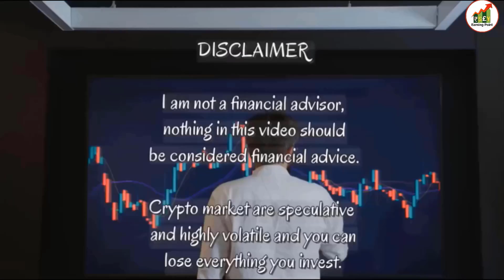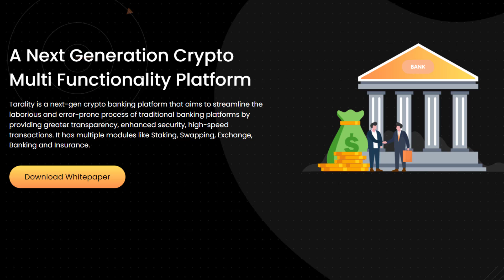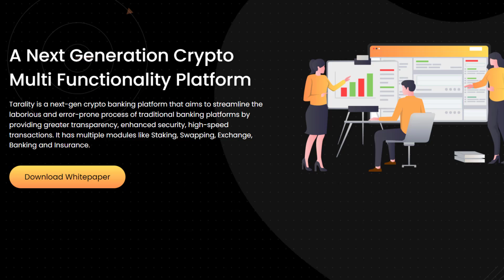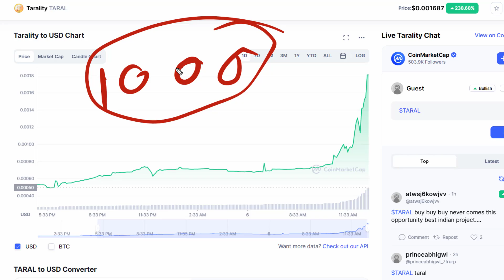Taral Token Big Pump Update | Redmars Satellite And Taral Token Merge Together | Tarality Ecosystem